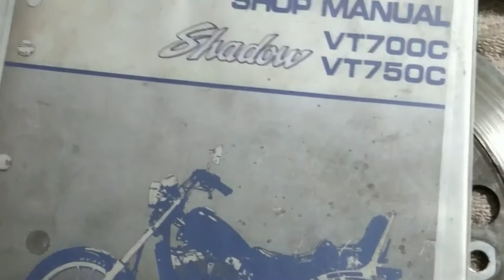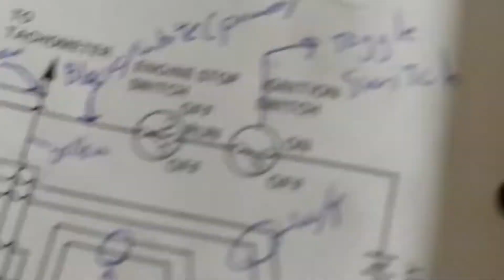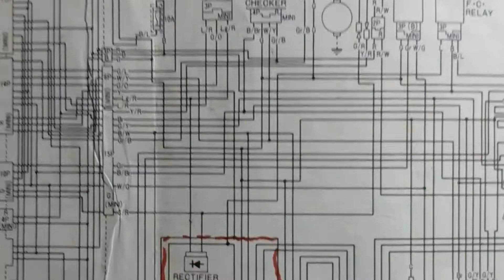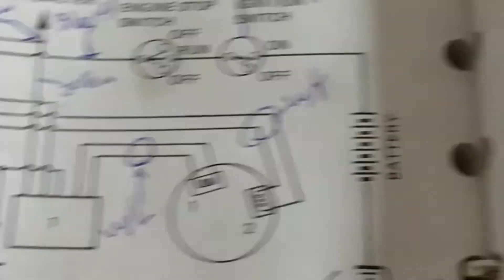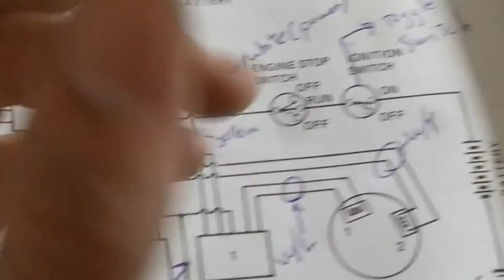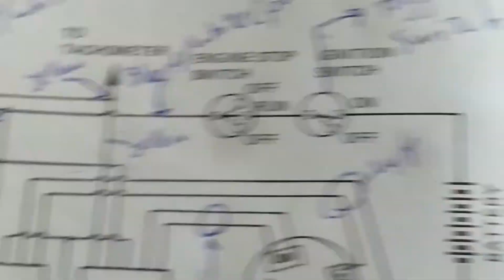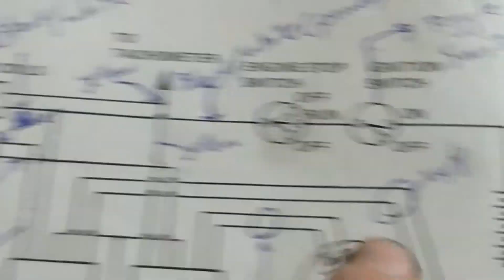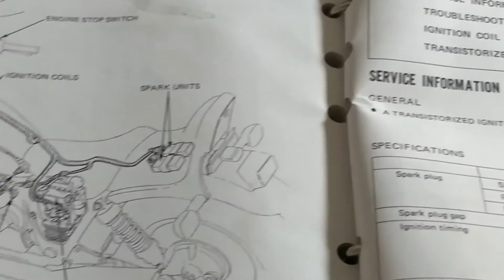How a 1983 Honda Shadow VT750 Igniton System Works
This is how a 1983 Honda Shadow ignition system works. I made this mainly to give people who want to have a custom ignition switch or who are restoring the bike. Hope you enjoy and I am sorry about how it is so zoomed in.